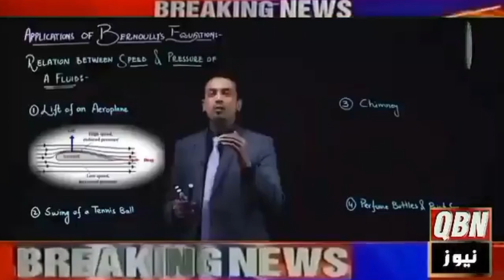ایجوکیشنل ڈویلپمنٹ ڈسٹرکٹ خوشاب کے زیر اہتمام اسسٹنٹ ایجوکیشن آفیسرز میل فیمیل کی پانچ روزہ ٹریننگ